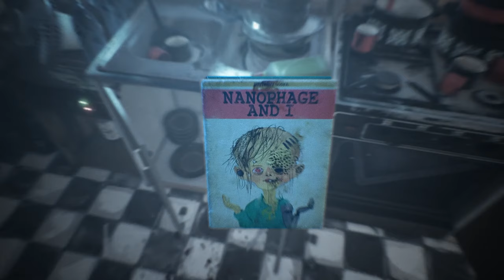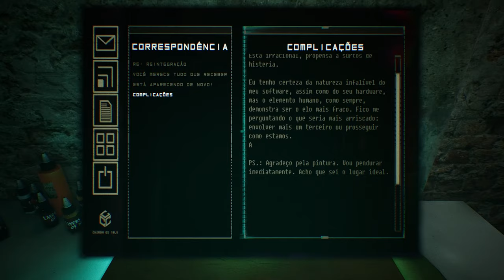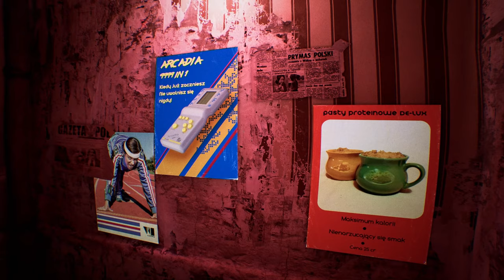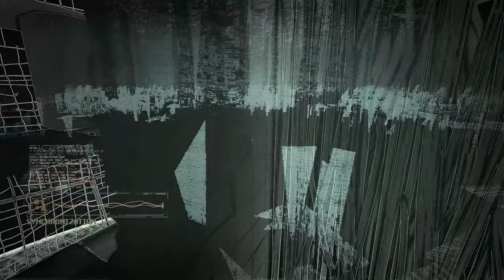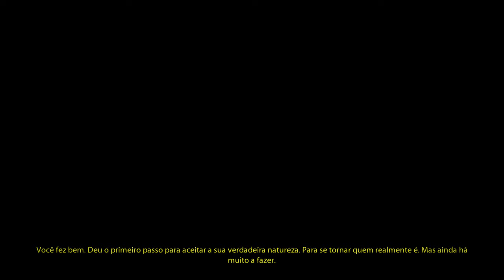Observer System Redux PC (No Commentary-Cinematic-Dolby Atmos) Walkthrough #8 (Legenda-PT-BR).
Synopsis

Observer is set in 2084 Krakow, Poland after the nanophage, a "digital plague" that cost the lives of thousands, resulting in war and rampant drug use. After Chiron, a megacorporation, took control of Poland and manifested the Fifth Polish Republic, a police unit known as Observers was put in control of the denizens with license to hack their minds. Drug and hologram addicts were made Class C and cast off to live in tenement buildings.

One morning, Observer detective Daniel Lazarski receives a call from his estranged son Adam, whose caller ID is traced to a tenement building. Locating Adam's apartment, Daniel discovers a body missing its head. He scans a ComPass implant and sees a missed call from "H.N." Checking the tenant log, he learns the initials belong to Helena Nowak who lives in apartment 104. At this point, a lockdown has been triggered. In apartment 104, Daniel finds a moribund man and hacks his brain for clues. Given a glimpse of the tattoo parlour outside, he heads to the courtyard.

Helena is found dead inside the parlour; hacking her brain reveals she was working for Adam, smuggling data out of Chiron. Daniel goes looking for Jack Karnas, the owner of the tattoo parlour, in apartment 210. He finds Jack murdered and follows a trail of the killer's blood to the attic, where he is ambushed and knocked unconscious. When he regains consciousness, he finds the killer dead and hacks the remains. Daniel continues from there into the sewers, arriving at the killer's hideout. Adam's severed head lies underneath a cover on a table. Distraught, Daniel is met with his son's voice mentioning a place called Sanctuary. He finds his way deeper underground, ending up at Sanctuary's gates.

Inside Sanctuary, Daniel meets Adam in a virtual world and learns that Adam's consciousness was transferred into a digital realm hoping it was out of Chiron's reach. However, Adam claims Chiron deployed a virus to break down his defences. Daniel is urged to manually override the signal that caused the lockdown, releasing Adam from the building's private network. In the adjoining building, Adam reveals he killed the original Adam for sending the virus after him and triggered the lockdown to lead Daniel to Sanctuary. Adam asks that he be hosted in Daniel's Observer mind to save what is left of his son; if Daniel accepts, Adam takes full control over him. If he refuses, Adam transfers Daniel's consciousness into a maintenance drone and steals his body. Daniel manages to steal the body of the drone's owner and uses it to attack Adam but is shot dead by police as the lockdown is finally lifted.